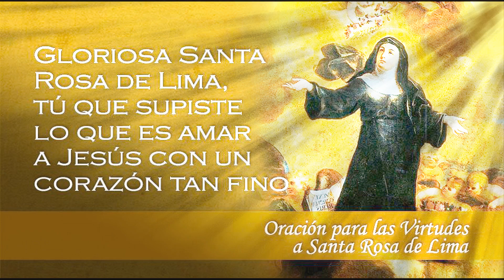AGOSTO 23 SANTA ROSA DE LIMA/ EL SANTO DEL DIA